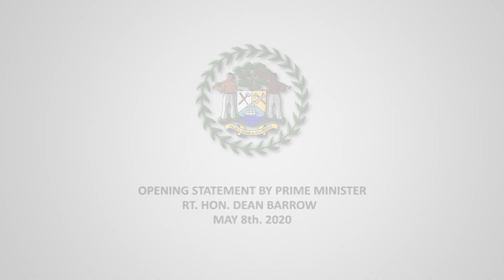Opening Statement by the Prime Minister Rt. Hon. Dean Barrow - May 8, 2020